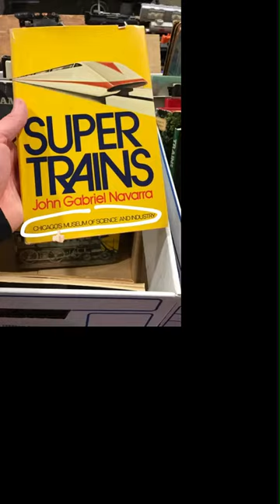Train Show San Jose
Henry and Dad-O check out the 2017 San Jose Great Train Show